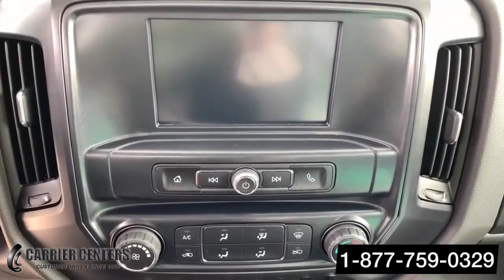N19122- International CV 515 with Chipper Body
Urban Forestry Chipper body with 24"x24"x48" overhead bucket. 22,500 lb GVW. Diesel, Automatic, Hydraulic brakes. Has Trailer hitch & Tool Box.  Introducing the International CV series, smart, capable and strong. The CV Series is ready to take your business to the next level. The CV Series includes commercial grade features like a heavy-duty, gear driven transfer case, a single, high strength frame rail, an available air ride rear suspension and a forward tilting hood with easy to reach maintenance points. The CV series is ready to accept nearly any body including: utility, dry van, service, tow and roll back. Supportive, high-wear cloth seats keep your crew comfortable. Inlaid, triple seal doors reduce outside road noise. All controls are designed to be easy-to-operate while wearing gloves and plenty of storage options help keep you organized. For more information contact us at 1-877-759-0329 or find us on the web Customer driven since 1960, Carrier Centers is proud to carry a large selection of high quality New and Pre-owned inventory.  Our friendly, knowledgeable Sales and Financing team are prepared to make sure your experience from start to finish is one that cant be beat. We pride ourselves in offering an unbeatable customer service experience by offering service centers from Brantford to Windsor.